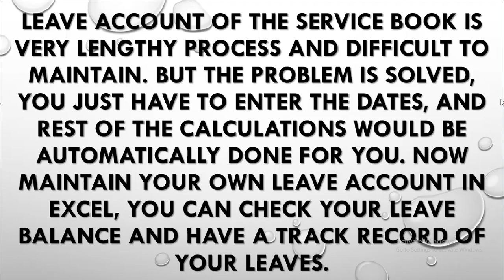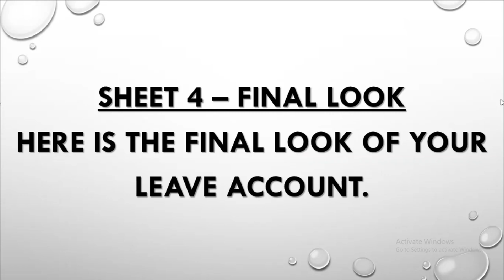HOW TO MAINTAIN SERVICE BOOK LEAVE ACCOUNT, DOWNLOAD LINK IN DESCRIPTION & EXCEL WILL DO THE REST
LEAVE ACCOUNT OF THE SERVICE BOOK IS VERY LENGTHY PROCESS AND DIFFICULT TO MAINTAIN. Now maintain your own leave account on Excel, you can check your leave balance and have a track record of your leaves.
Here is the link of this video, you can download it and even edit it.

THE PROBLEM IS SOLVED HERE, JUST ENTER THE DATES AND THE REST OF THE CALCULATIONS WILL BE DONE AUTOMATICALLY. I HAVE SHARED THE GOGGLE DRIVE LINK OF THE WHOLE FILE, FROM WHERE YOU CAN DOWNLOAD THE FILE.
SHEET 1
HERE I HAVE JUST SHOWN YOU THE COLUMN AND ROWS, TO MAKE THE BASIC LEAVE ACCOUNT ON EXCEL. THE COLUMNS IN WHITE COLOUR ARE THOSE WHICH YOU HAVE TO HIDE AFTER PUTTING THE FORMULAE.
SHEET 2
HERE I HAVE GIVEN ALL THE FORMULAE SO THAT YOU CAN UNDERSTAND FULLY HOW THIS EXCEL SHEET WOULD WORK FOR YOU. ONE THING TO KEEP IN MIND HERE IS THAT THE FORMULAS IN ROW 1 ARE SLIGHTLY DIFFERENT FROM ROW 2. BUT FROM ROW 2 ONWARD THESE ARE THE SAME.
SHEET 3
THE DATES WHICH ARE SHOWN IN RED COLOUR ARE THOSE WHICH YOU HAVE TO ENTER IN THIS SHEET.
SHEET 4
HERE IS THE FINAL LOOK OF YOUR LEAVE ACCOUNT.